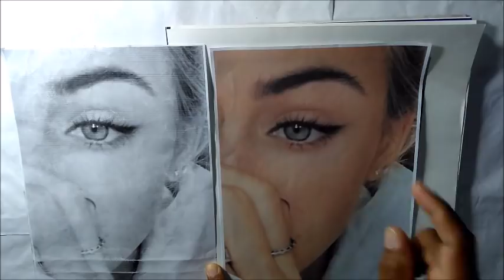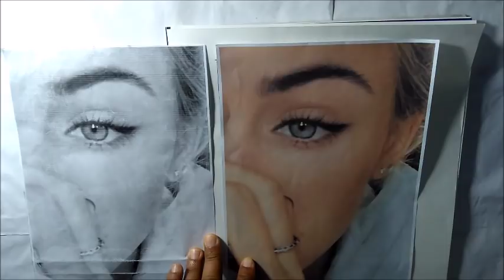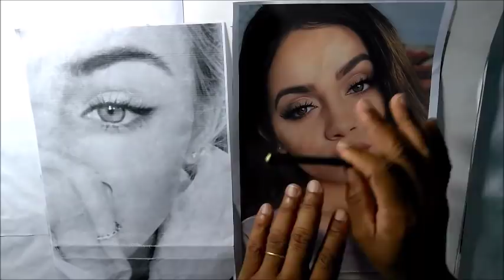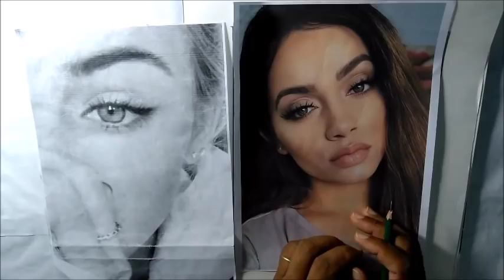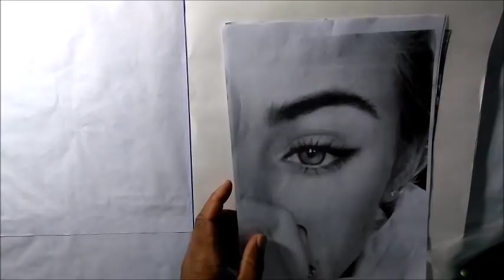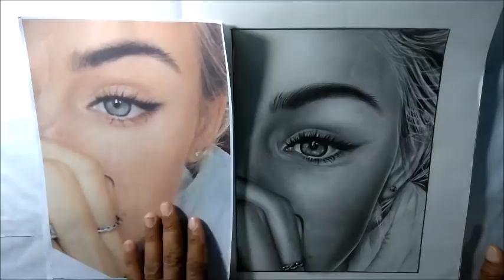curso de desenho realista para iniciantes -curso de desenho realista